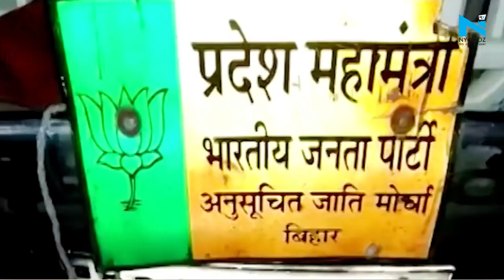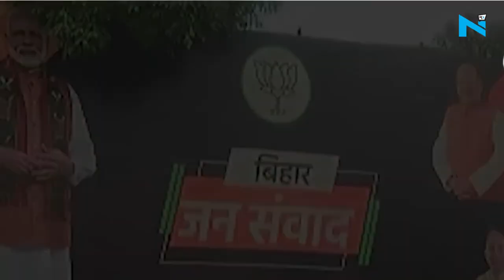Patna: Bihar Election से पहले ही पार्टियों में शुरु हुआ विवाद, BJP को RJD ने दी आंदोलन करने की धमकी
BiharElection

बिहार में अभी चुनावों की तारीखों को ऐलान भी नहीं हुआ है.. लेकिन राजनीतिक पार्टियों के बीच अभी से घमासान शुरु हो गया है... प्रखंड के बड़ा हसनपुर में बूथ अध्यक्षों की बैठक में जा रहे बख्तियारपुर के बीजेपी विधायक रणविजय सिंह के समर्थकों और आरजेडी कार्यकर्ताओं के बीच गाड़ी में टक्कर मारने को लेकर विवाद शुरु हो गया. ये विवाद इतना बढ़ गया कि दोनों पार्टियों के कार्यकर्ताओं के बीच मारपीट तक शुरु हो गई...